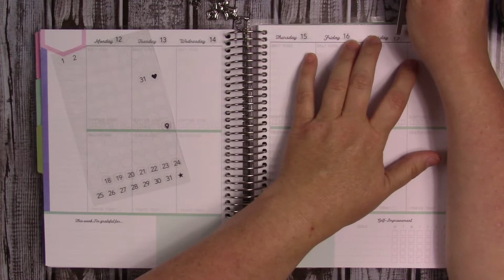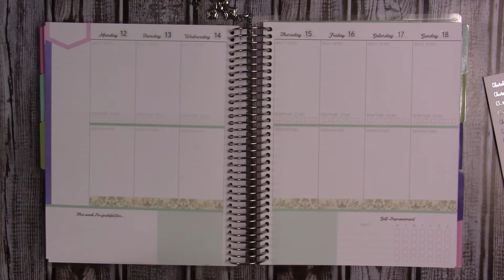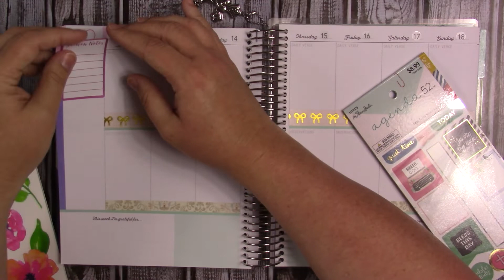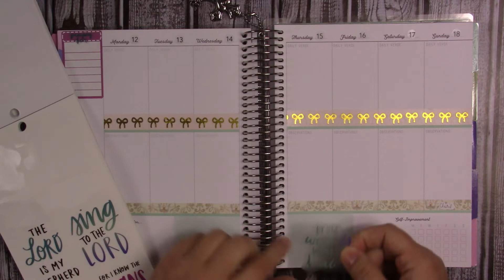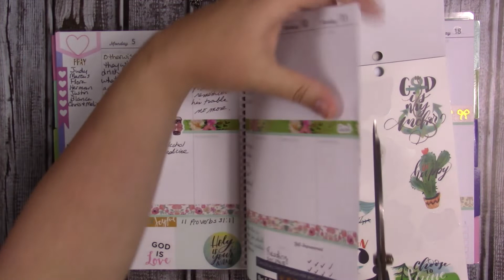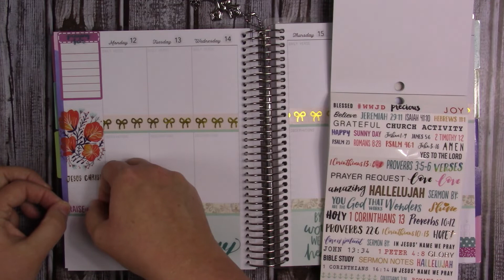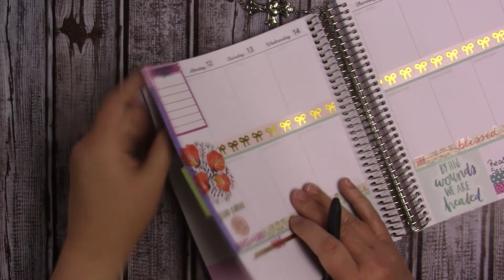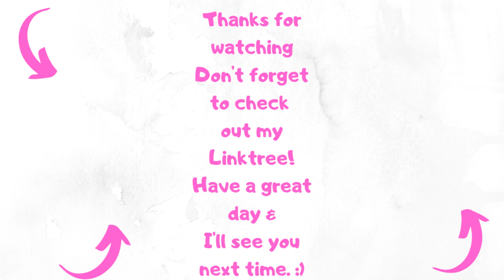Plan With Me August 12th Through 18th Recollections Faith Planner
Here is my planner channel I don't PR for her, I just love her so here is Fran from @grandplans shop Amazon Storefront

It may be points or it could be a few dollars. Using the links doesn't cost you anything extra and in some cases nothing at all. You also get discounts and rebates with some of them. Don't feel you have to do it though. Just putting it out there to let you know about things I use myself.